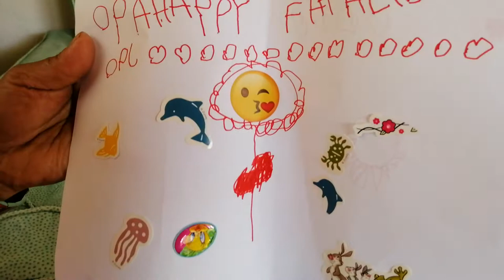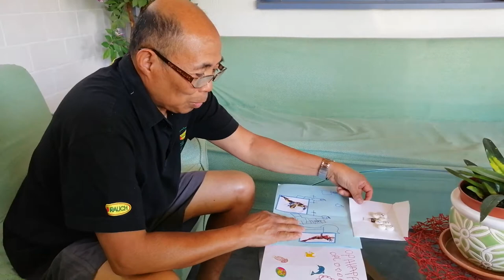surprise ng Apo sa lolo (ano kaya yon)